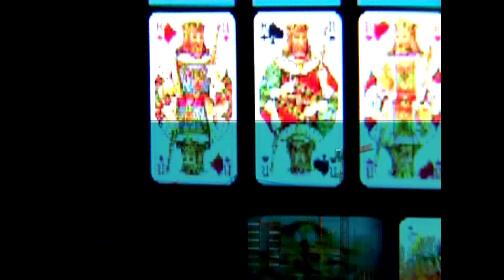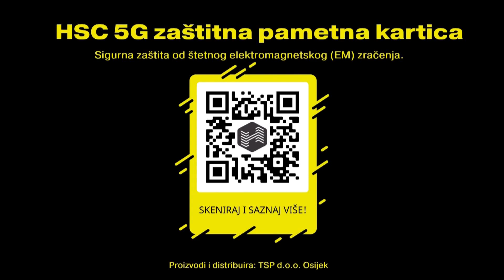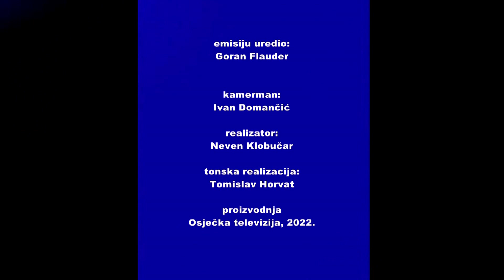KARTE NA STOL 24.08.2022. - Zvonko Popović, vlasnik i direktor Kanaana d.o.o.